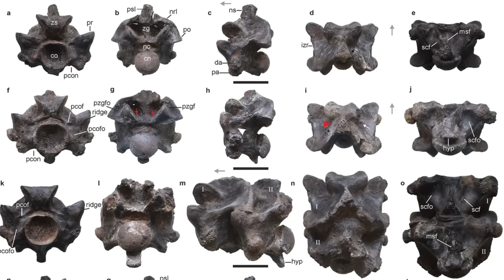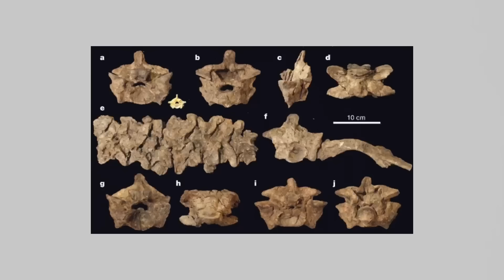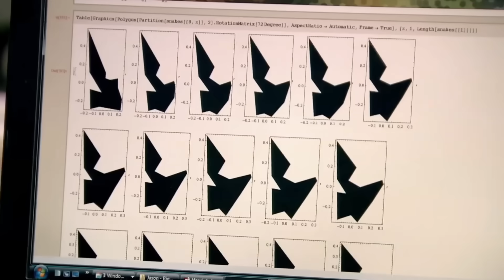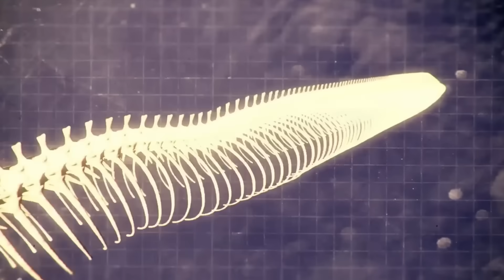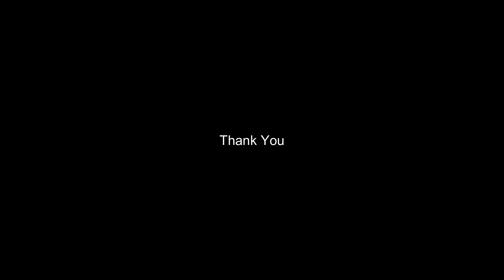Nothing About Titanoboa Was Normal… Here's Why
In this video, we travel back to the steamy Paleocene swamps to uncover how the largest snake ever discovered actually lived, hunted, and survived. Not as a movie monster, but as a real animal shaped by heat, water, and time.
From the fossil that stunned scientists to the ambush tactics that made Titanoboa unstoppable, this is the true story behind a creature so massive it could only exist in a world hotter than ours.
This isn’t exaggeration.
This is deep time.